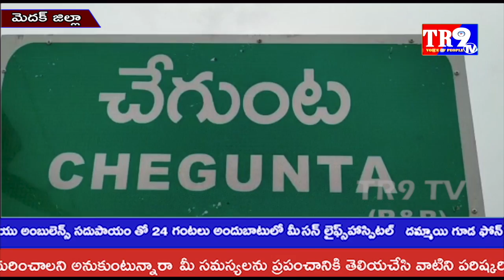దుబ్బాక MLA రాష్ట్ర అంచనాల కమిటీ చైర్మన్ గా నియమితులైన సందర్భంగా TRS కార్యకర్తల సంబరాలు||TR9 TV